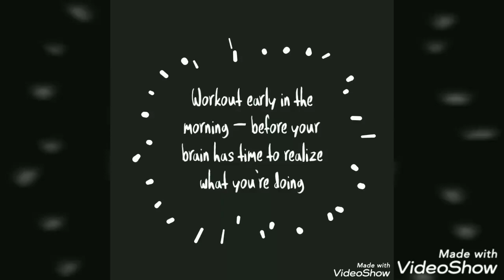big biceps, bigger biceps, bicep workout, biceps workout, workout for biceps, workouts for biceps,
Gym workout